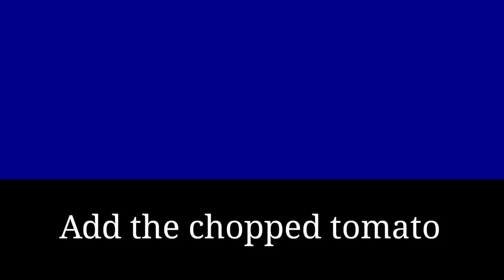Meen Kulambu (South Indian Fish Curry) recipe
This week under Fish4Poshan, enjoy this delicious Meen Kulambu (South Indian Fish Curry) recipe with your dear ones.